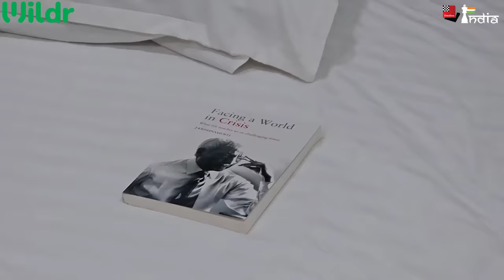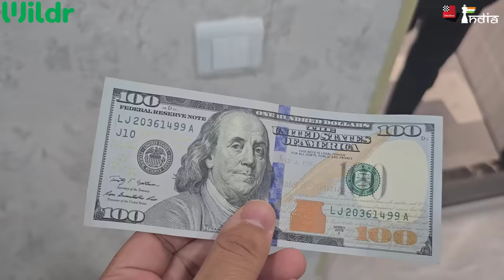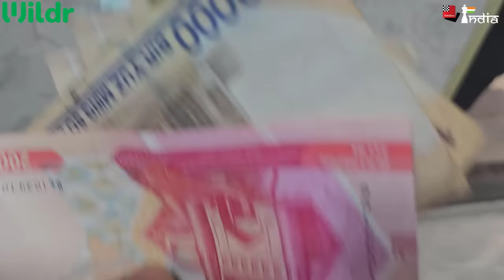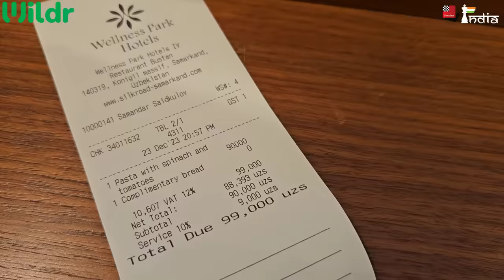The World Rapid and Blitz 2023 Vlog | Chennai to Samarkand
Sagar Shah chronicles his journey from Chennai to Samarkand where he shares some behind the scenes moments with his friends. Sit back and enjoy the World Rapid and Blitz 2023 vlog.

Win Rs.10,000 prize by predicting the winners of the World Rapid and Blitz 2023